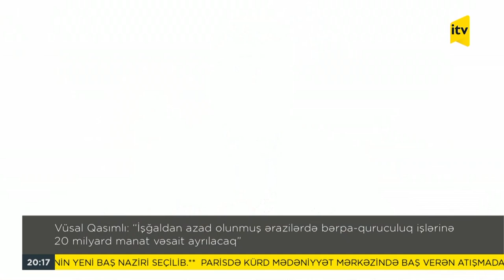Vüsal Qasımlı: “Qarabağda xarici universitetlərin yerli filialları yaradılacaq”